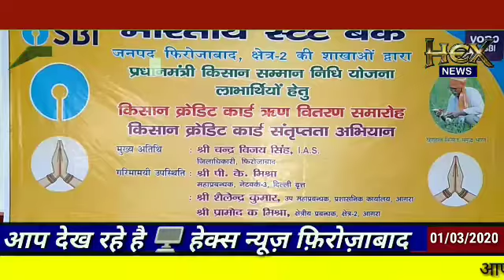फ़िरोज़ाबाद में प्रधानमंत्री किसान सम्मान निधि योजना लाभार्थियों को किसान क्रेडिट कार्ड वितरण किये गये